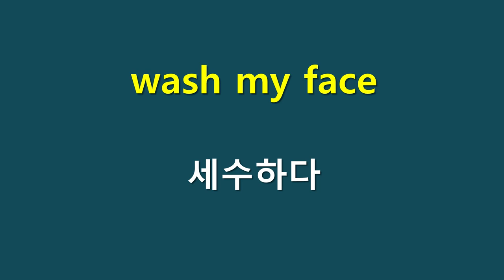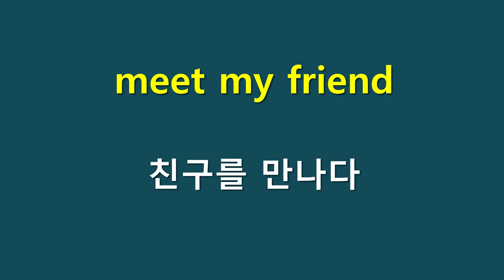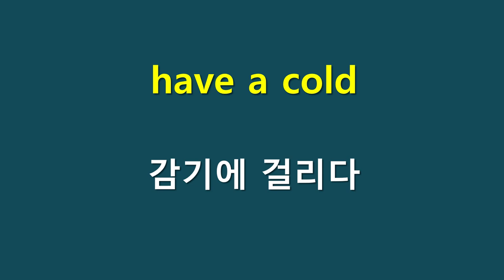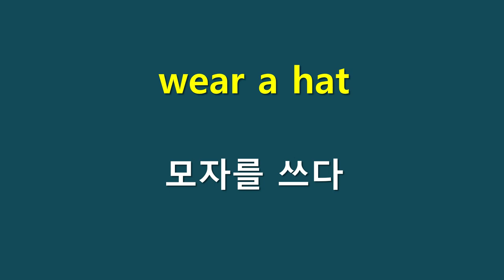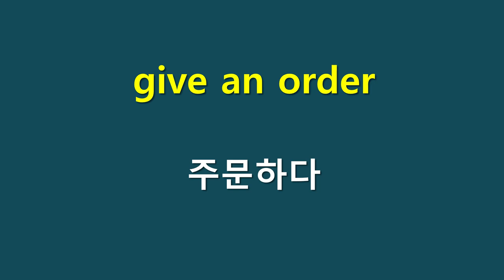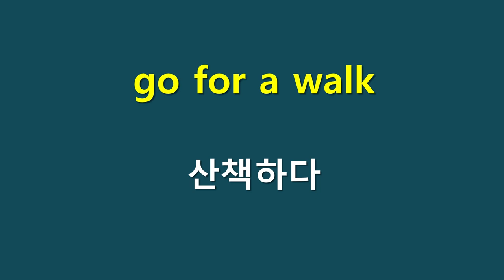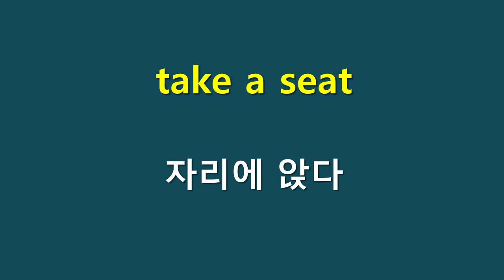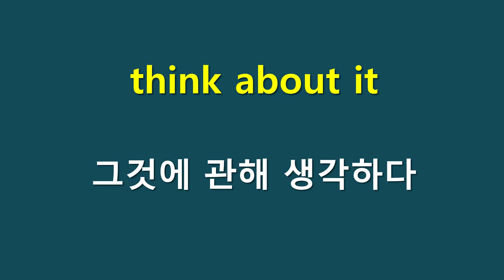실전회화(2) 일상생활편 -매일 써 먹는 표현 100개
실전회화(2) 일상생활편 -매일 일상적으로 써 먹는 표현 100개